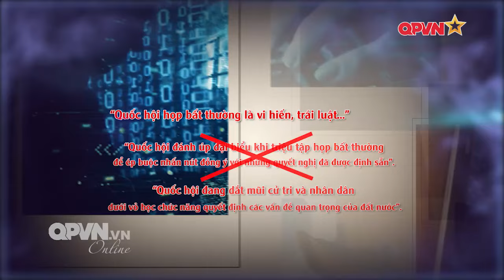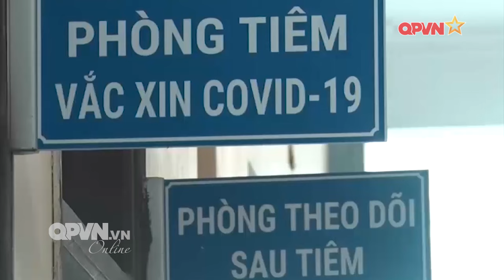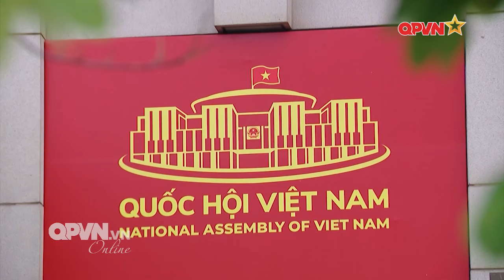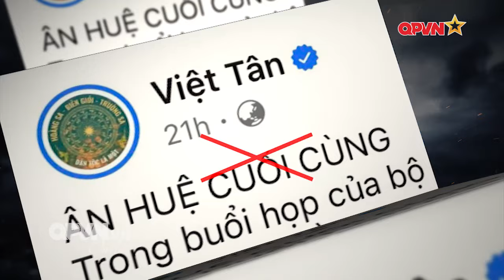Chương trình NHẬN DIỆN SỰ THẬT : Điều bình thường của những phiên họp bất thường